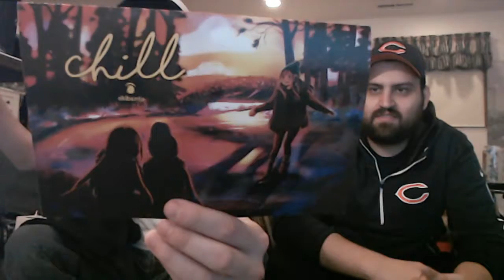September 2019 Akibento Box!! Chavez The Gamer!!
This is the unboxing of the 2019 Akibento Box, The Chill one.